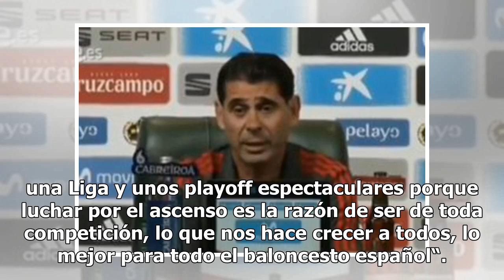Garbajosa: “El ascenso es la razón de ser de la competición” Mexico 24-horas